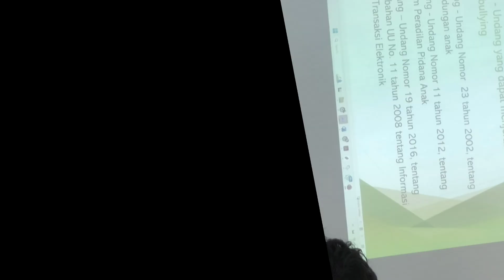3 September 2024 RAPAT KOORDINASI 4 SEKSI PGRI KABUPATEN BANYUMAS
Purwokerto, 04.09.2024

Rapat koordinasi 4 seksi PGRI Cabang se kabupaten Banyumas , di gedung guru pritgantil sokaraja